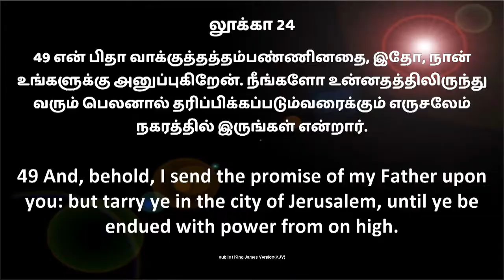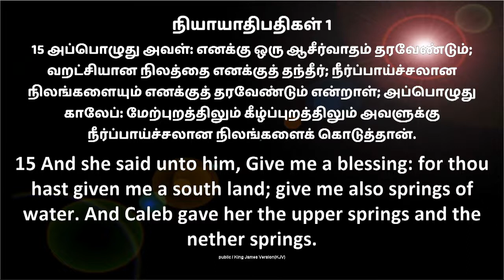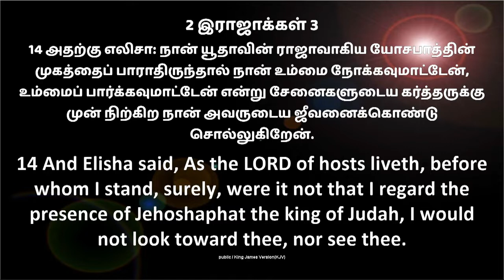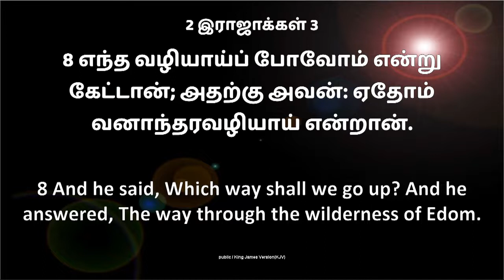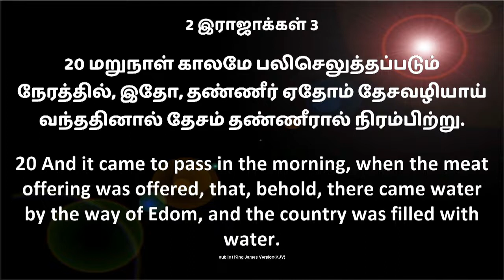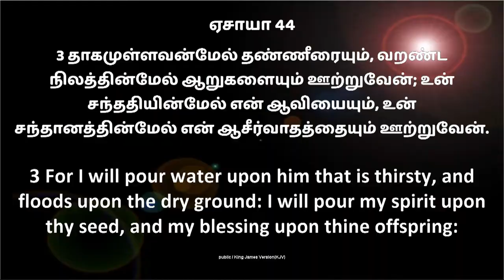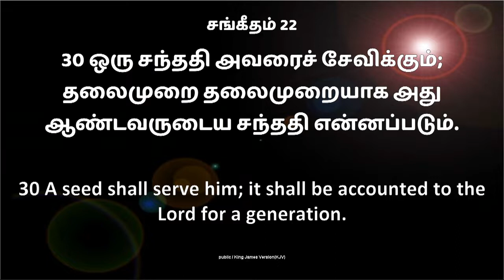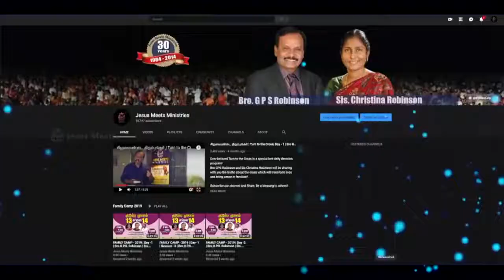September Promise Message | Bro G P S Robinson | Sathiyamgospel | 2 Sep 22